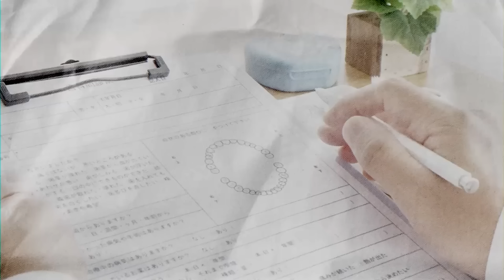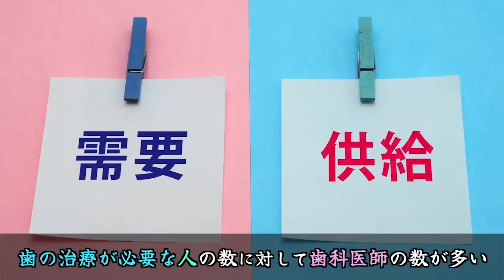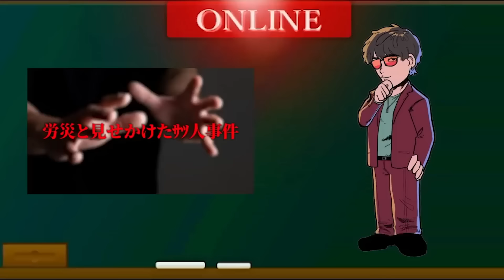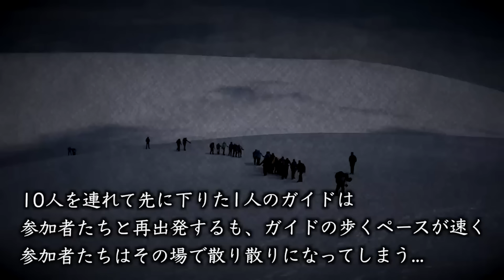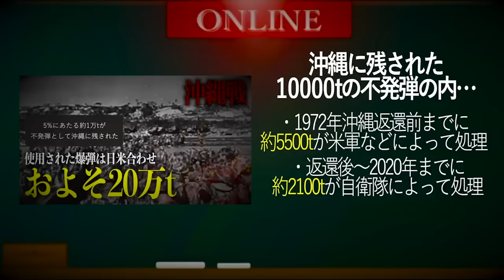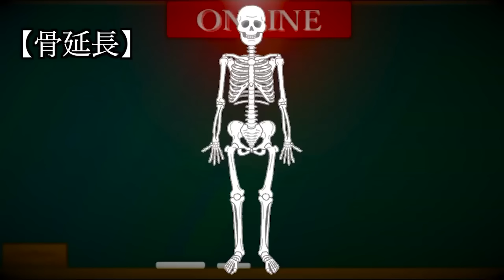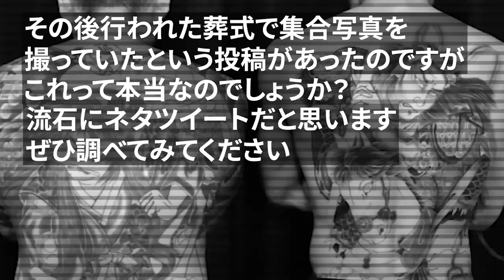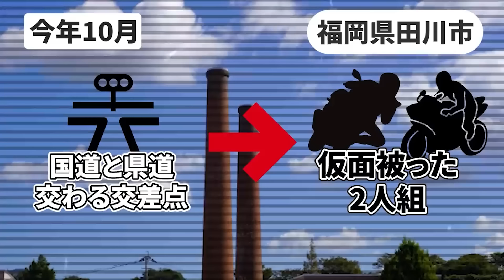【たっくー切り抜き・作業用】実際に起きたゾッとする事故まとめ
【目次】
00:00 むし歯の治療に行っただけなのに、、、

11:16 とんでもない労働環境で起きた最悪な事故がコチラ・・・

20:03 「逗子開成中学校の悲劇」を皆さんご存知ですか？

28:37 大爆発で112人の肉体がバラバラになった日本軍機雷撤去事故が恐ろしすぎた。

36:36 整形って10人に1人が失敗しているらしい…

46:34 テレビで実際に放送された怖すぎる放送事故

54:57 自業自得...?非行少年に起こった悲惨すぎる事件がヤバすぎる...

コチラの動画は、たっくーTV 切り抜き 作業用動画です！
今回は、たっくーさんのチャンネルで語られていた、実際に起きたゾッとする事故についてまとめました。

【本家チャンネルリンク】

【たっくー切り抜きチャンネルアカウント】